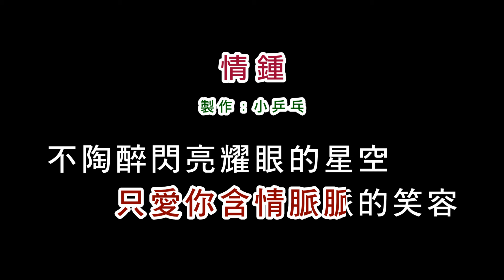(演唱版)林慧萍-情鍾(DIY卡拉OK字幕)